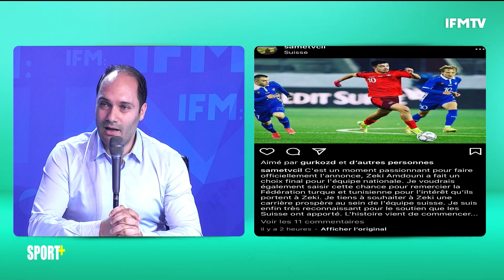معين الشعباني يتحدث حصريا عن كواليس المصري البورسعيدي ويصرح: هذه رسالتي لمن يواصل التشكيك في قدراتي